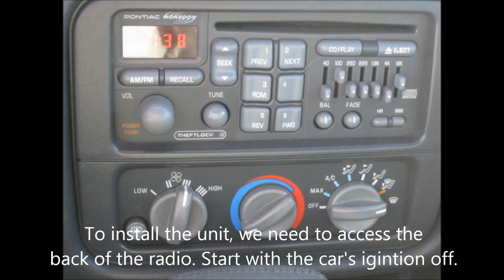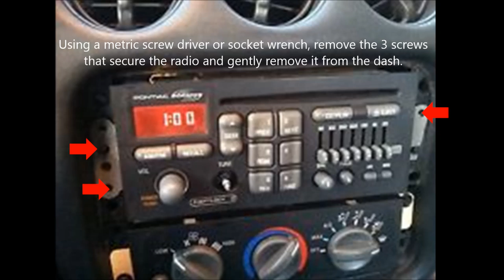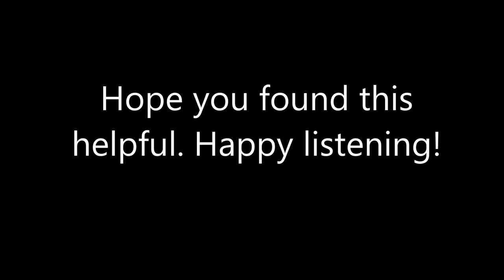1996-2002 Pontiac Firebird aux adapter installation (Isimple PXDX)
This is a video instruction on how to install an Isimple PXDX in a '96-'02 Pontiac Firebird with the stock radio. This allows you to connect an ipod, non-factory CD-changer, XM receiver, DVD audio and more. This all done by using the CD changer port on the back of the radio. Hope you find this helpful.